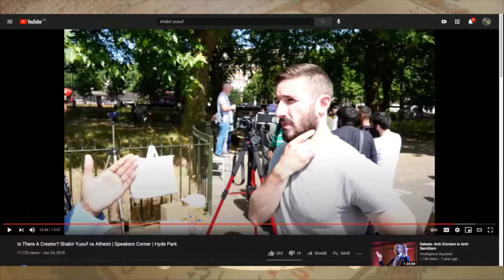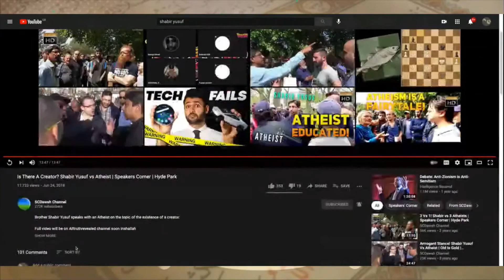Muslim apologist Shabir Yusuf v Atheist - is Islam true, is there a creator?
Deconstructing a classic case of the Shabir Shuffle, where the dawah apologist spews non stop unfounded assumptions about whether there is a creator, jumping from topic to topic in his usual display of sophistry.

Panellist: Rob (SC-UK), Stopspamming, Moose Staff Ahh

Chapters
00:00 Is there a creator?
11:06 Why follow Islam? Shabir's many bad reasons.